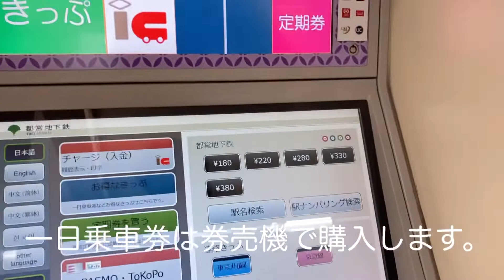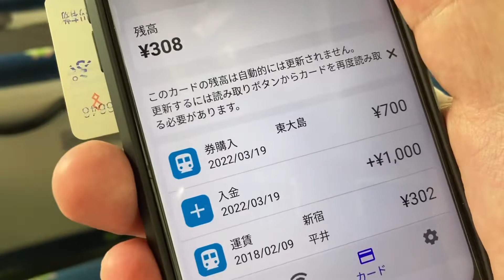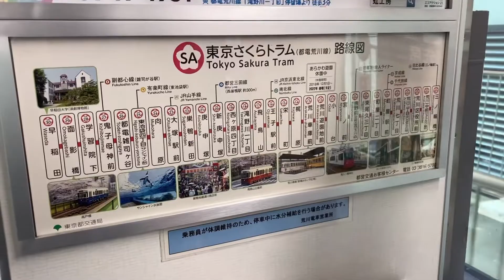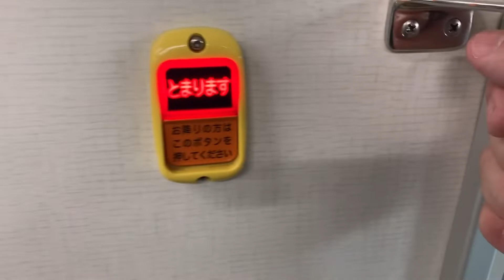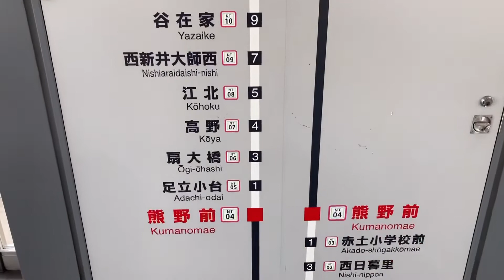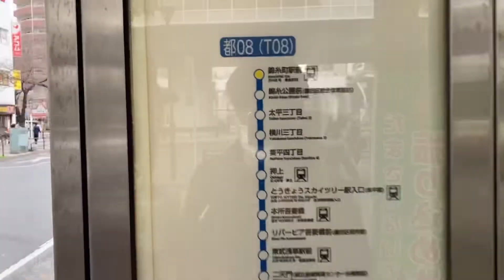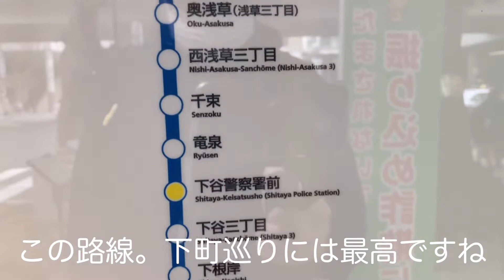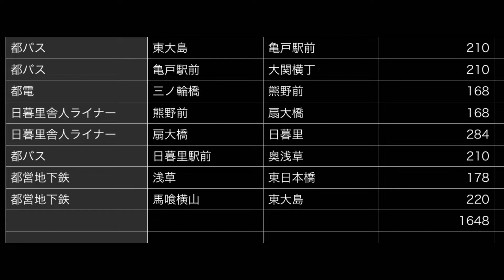都営まるごときっぷ（一日乗車券）でバス、都電、新交通システム、地下鉄を一気乗り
都営交通の都営まるごときっぷ（一日乗車券）を使って、東大島、亀戸、三ノ輪、熊野前、扇大橋、日暮里、浅草を巡ります。